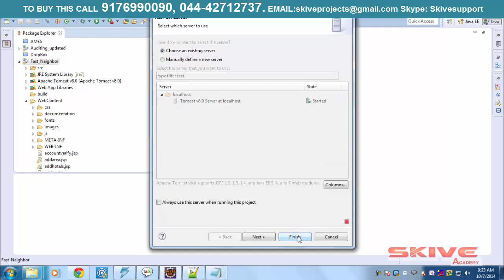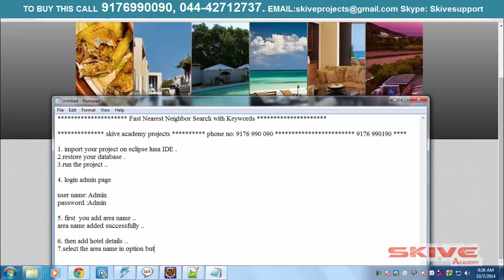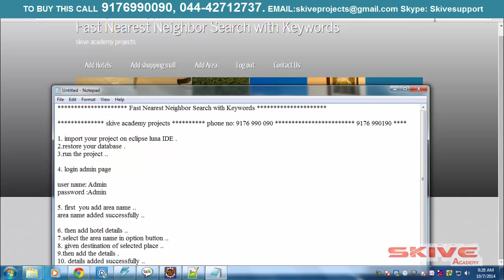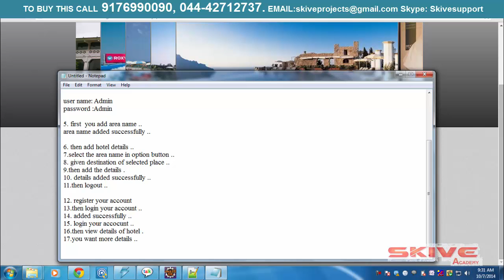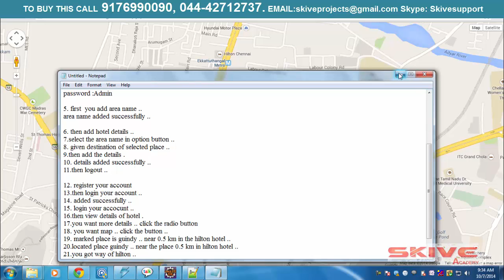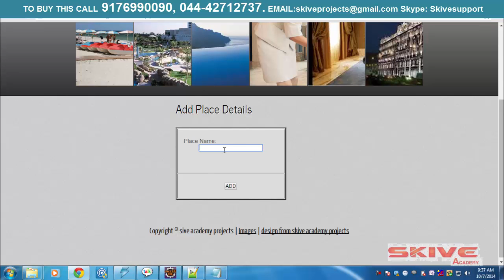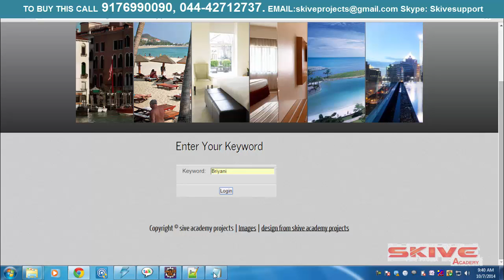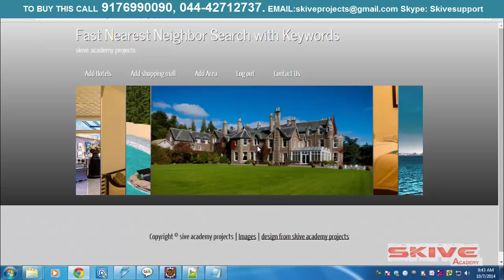Fast Nearest Neighbor Search with Keywords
A spatial database manages multidimensional objects (such as points, rectangles, etc.), and provides fast access to those objects based on different selection criteria. The importance of spatial databases is reflected by the convenience of modeling entities of reality in a geometric manner. For example, locations of restaurants, hotels, hospitals and so on are often represented as points in a map, while larger extents such as parks, lakes, and landscapes often as a combination of rectangles. Many functionalities of a spatial database are useful in various ways in specific contexts. For instance, in a geography information system, range search can be deployed to find all restaurants in a certain area, while nearest neighbor retrieval can discover the restaurant closest to a given address.